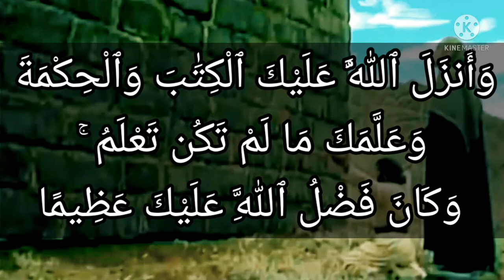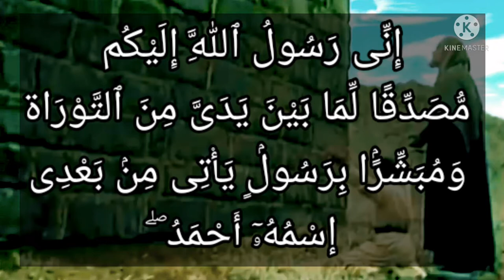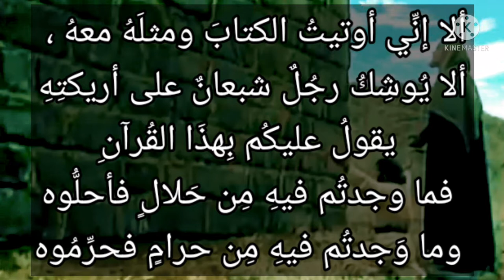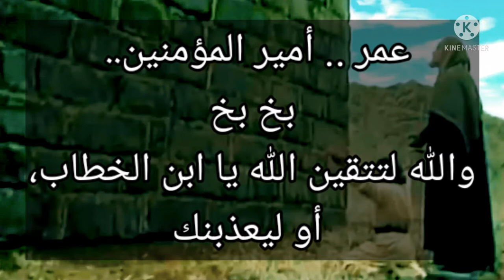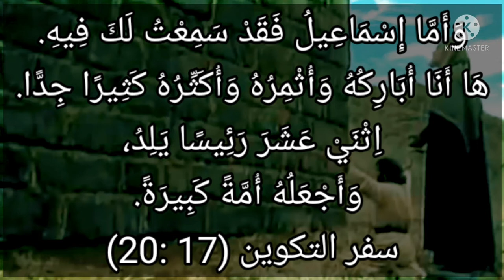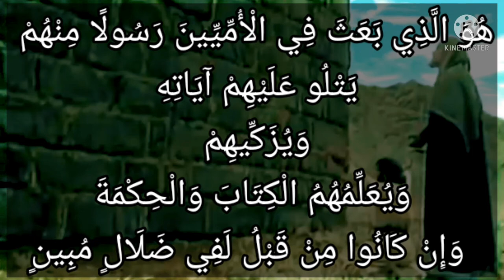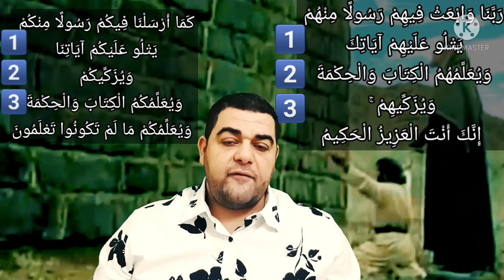سورة البقرة-١٢٩: ربنا وابعث فيهم رسولا منهم يتلو عليهم آياتك ويعلمهم الكتاب والحكمة ويزكيهم..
رَبَّنَا وَٱبْعَثْ فِيهِمْ رَسُولً مِّنْهُمْ يَتْلُواْ عَلَيْهِمْ ءَايَٰتِكَ وَيُعَلِّمُهُمُ ٱلْكِتَٰبَ وَٱلْحِكْمَةَ وَيُزَكِّيهِمْ ۚ إِنَّكَ أَنتَ ٱلْعَزِيزُ ٱلْحَكِيمُ

 - التفسير الميسر : ربنا وابعث في هذه الأمة رسولا من ذرية إسماعيل يتلو عليهم آياتك ويعلمهم القرآن والسنة، ويطهرهم من الشرك وسوء الأخلاق. إنك أنت العزيز الذي لا يمتنع عليه شيء، الحكيم الذي يضع الأشياء في مواضعها.

السعدى : رَبَّنَا وَابْعَثْ فِيهِمْ رَسُولًا مِّنْهُمْ يَتْلُو عَلَيْهِمْ آيَاتِكَ وَيُعَلِّمُهُمُ الْكِتَابَ وَالْحِكْمَةَ وَيُزَكِّيهِمْ ۚ إِنَّكَ أَنتَ الْعَزِيزُ الْحَكِيمُ
{ رَبَّنَا وَابْعَثْ فِيهِمْ } أي: في ذريتنا { رَسُولًا مِنْهُمْ } ليكون أرفع لدرجتهما, ولينقادوا له, وليعرفوه حقيقة المعرفة. { يَتْلُو عَلَيْهِمْ آيَاتِكَ } لفظا, وحفظا, وتحفيظا { وَيُعَلِّمُهُمُ الْكِتَابَ وَالْحِكْمَةَ } معنى. { وَيُزَكِّيهِمْ } بالتربية على الأعمال الصالحة والتبري من الأعمال الردية, التي لا تزكي النفوس معها. { إِنَّكَ أَنْتَ الْعَزِيزُ } أي: القاهر لكل شيء, الذي لا يمتنع على قوته شيء. { الْحَكِيمُ } الذي يضع الأشياء مواضعها، فبعزتك وحكمتك, ابعث فيهم هذا الرسول. فاستجاب الله لهما, فبعث الله هذا الرسول الكريم, الذي رحم الله به ذريتهما خاصة, وسائر الخلق عامة، ولهذا قال عليه الصلاة والسلام: " أنا دعوة أبي إبراهيم "